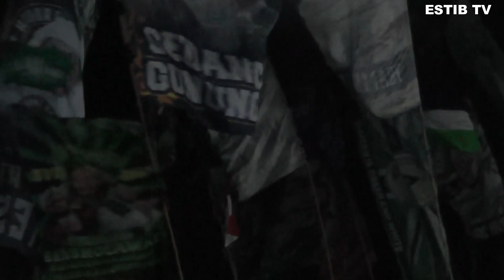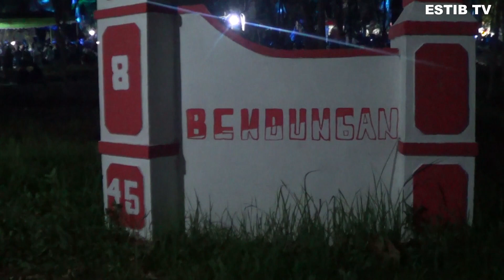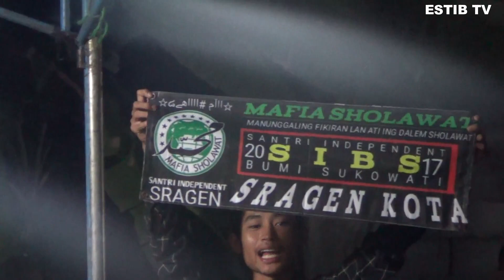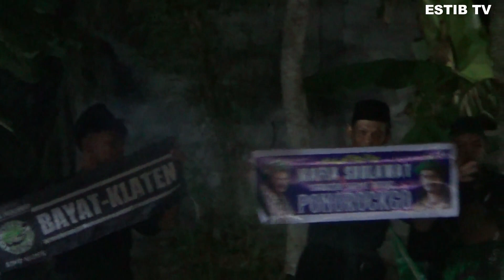Rowo Jombor Bersholawat-Habib Zein Rifqy Al Jaelani-Di Bendungan, Krakitan, Bayat, Klaten. 2023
NU Ranting Desa Krakitan, Kecamatan Bayat, Klaten.

Pengajian Akbar Rowo Jombor Bersholawat bersama Ustadz Habib Zein Rifqy Al Jaelani,Ustadz  Habib Mashud Alwi Alhasny dan Ustadz Maftuqin di Lapangan Bensar, Dusun Bendungan, Desa Krakitan, Kecamatan Bayat, Kabupaten Klaten, Jawa Tengah. 13/11/2023.

Dalam rangka Lailatul Ijtima' MWC NU Kecamatan Bayat, Klaten